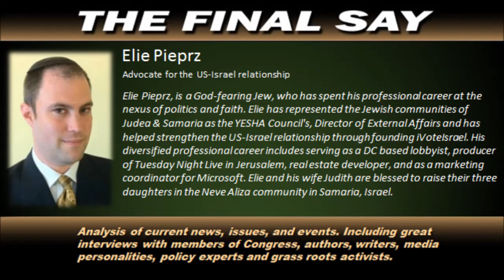TFS - Elie Pieprz Interview 3-26-15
Elie Pieprz is an American who moved his family to Israel five years ago. He is a political consultant who advocates for the Judeo-Christian ethic as the foundation for the US-Israel relationship and joins the show to discuss a variety of topics.

Join The Final Say Monday to Friday from 3 to 4 PM EST, as we discuss and analyze current news, politics, policy, issues, and world events.